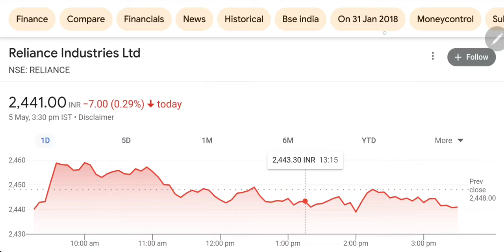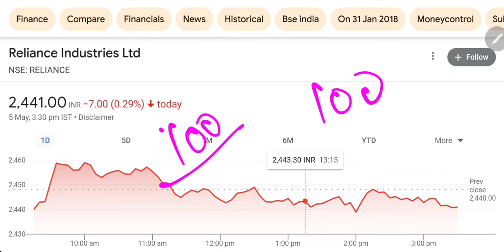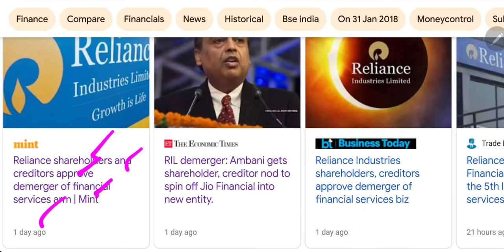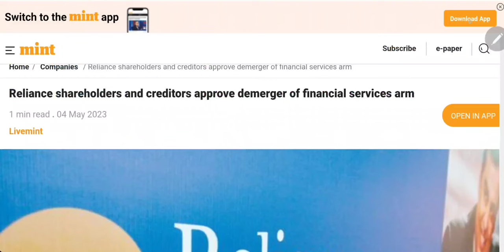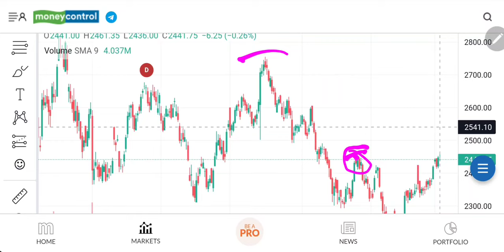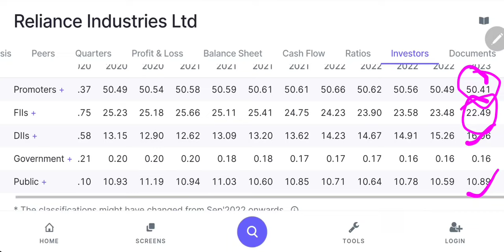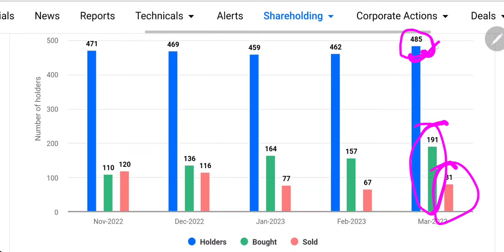अब फ्री में मिलेंगे सबको शेयर!Reliance Industries Share Latest News 🔵 Infosys Share Latest News